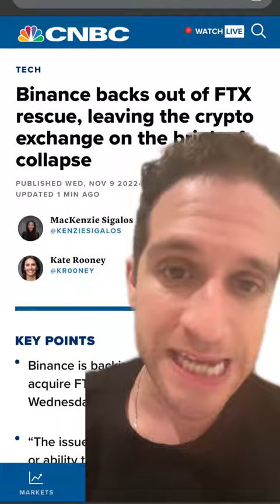What's Happening In Crypto? Binance NOT Rescuing FTX!